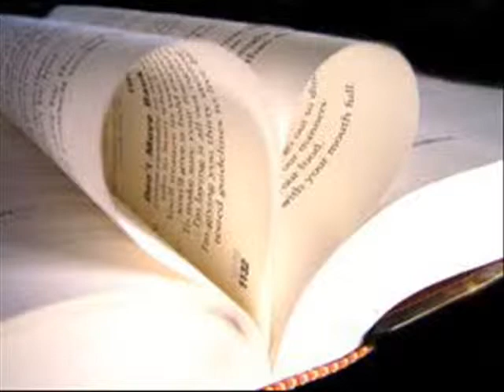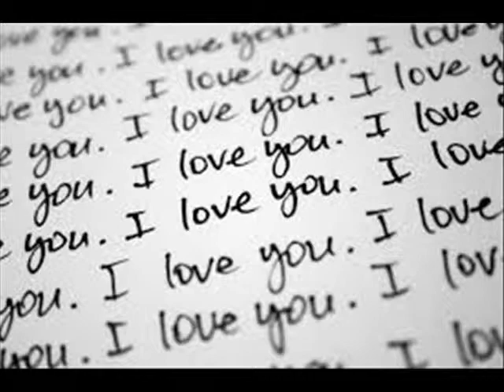A little love